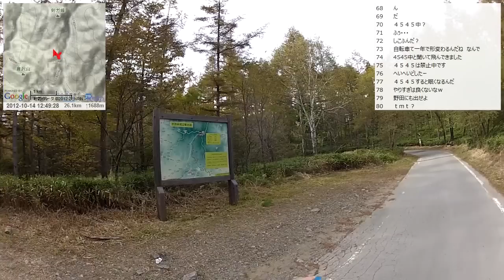【自転車峠探訪】2012/10/14 part2 琴川ダム～柳平分校～緩勾配区間